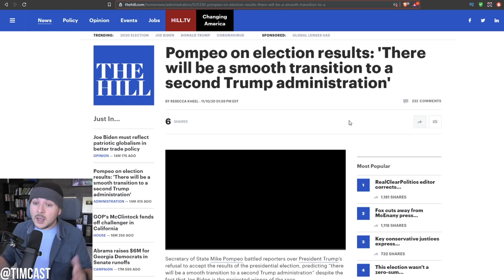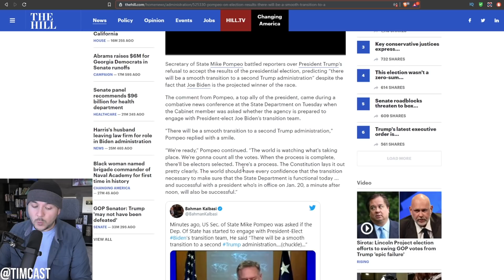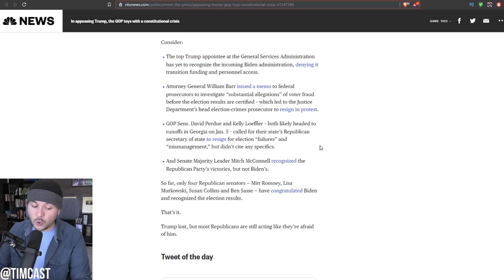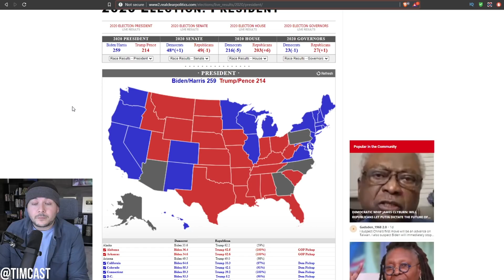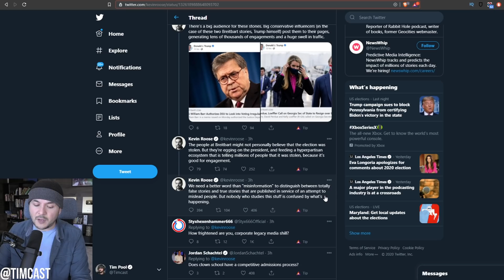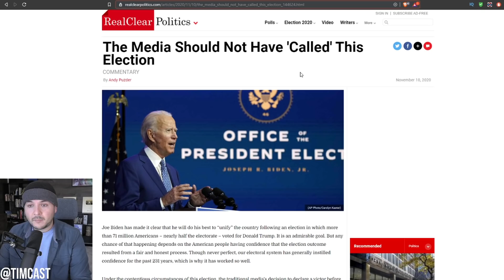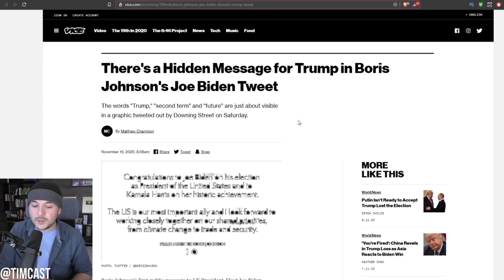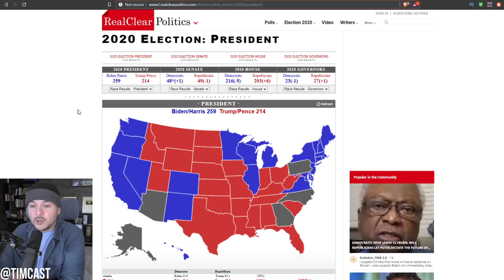Secretary of State Says We WILL Have 2nd Trump Administration As Propaganda War ERUPTS Over Election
Secretary of State Says We WILL Have 2nd Trump Administration As Propaganda War ERUPTS Over Election. Big media companies have projected Biden the winner even though man states have not finished counting votes and no results have been certified.

Almost every establishment media outlet has said Joe Biden is the winner but many on the right and even some political websites Real Clear Politics have yet to call the race and are even saying we shouldn't so long as Trump and Republican legal challenges are being litigated.

This is a propaganda war, whether intentional or not, it is part of the larger culture war.

The establishment has said Biden won so he won says the democrats and the left. Certification is not until December says the republicans and the right

But its true, the election is not over until certification and some outlets as mentioned before haven't called the race.

Perhaps its desperation, perhaps it is Trump going down swinging, or perhaps this is Trump's path to reelection.